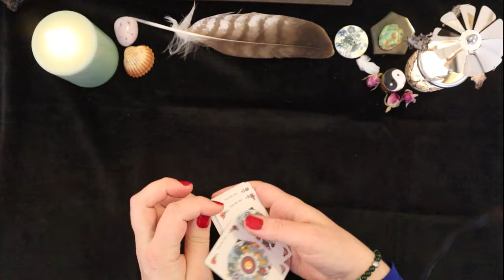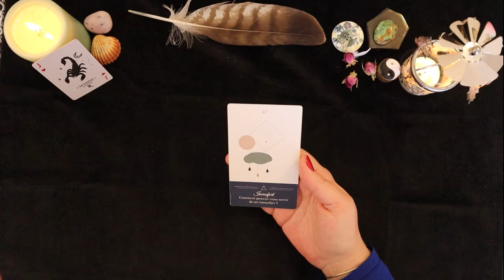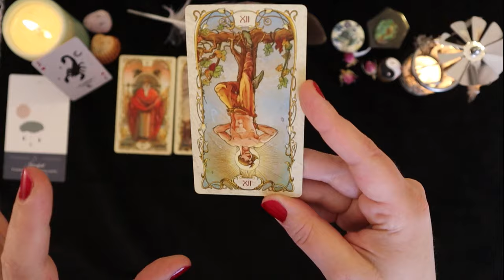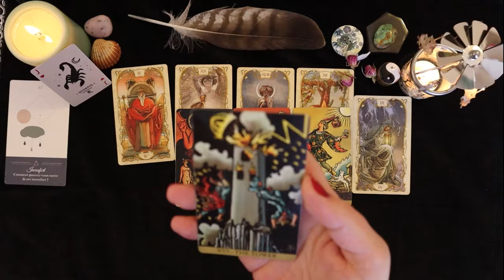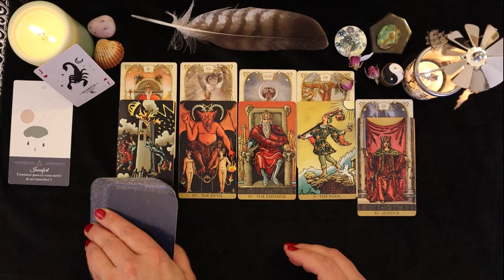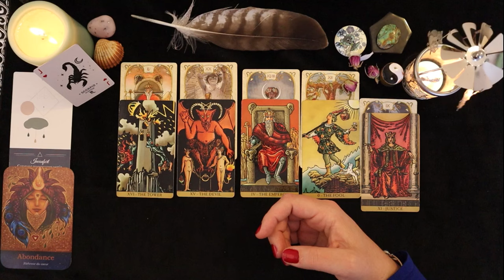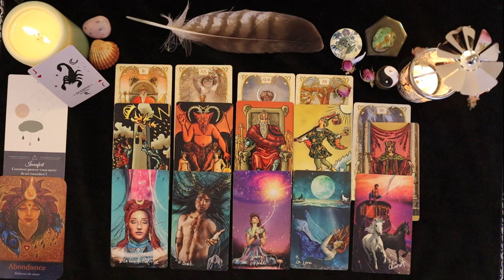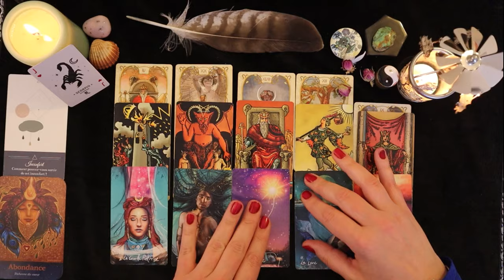Scorpion, Mars 2024: Être prêt à l'action! Changement de plan!🦾🪶🕊️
Scorpion, Mars 2024: Être prêt à l'action! Changement de plan!🦾🪶🕊️ScorpionMars2024,
Intro: 00:00
Thème du mois: 02:27
Général: 06:04
Professionnel: 11:40
Coeur: 19:17

*Venez visiter la page FB "Les clés de Bab" pour suivre la sortie des vidéos et d'autres partages.